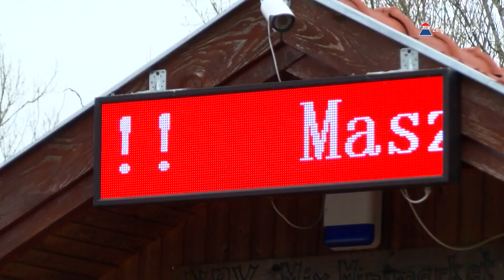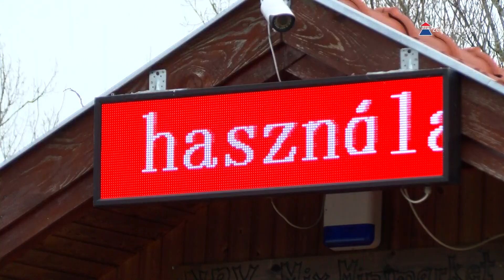Magyar Falu programban támogatják a falusi kisboltokat